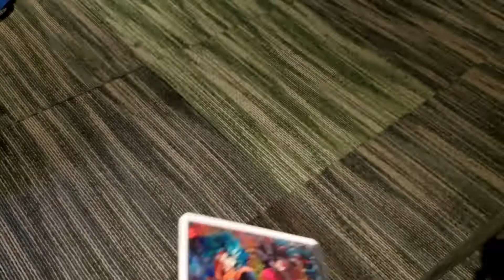BM1-SEC: Super Saiyan Blue Goku (Dragon Ball Heroes)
"This is power beyond a Super Saiyan God!"

Super Ability: Bonds of Fierce Fighting (Unrivaled Double Max Kamehameha)
Super Attack: All-Out Single Strike